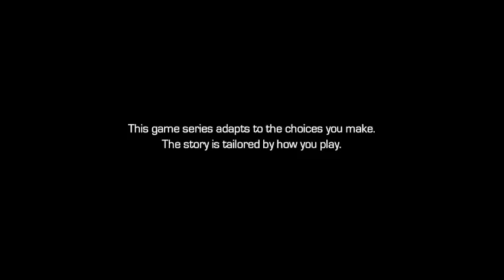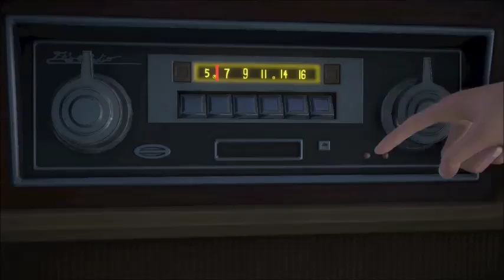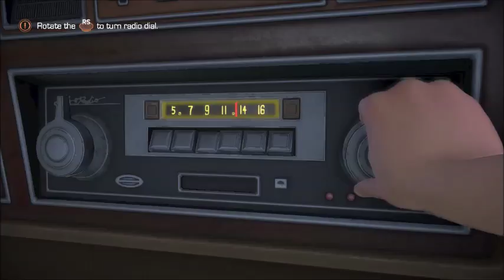Guardians of the Galaxy: A Telltale Series Episode 4 Who Needs You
Guardians of the Galaxy: The Telltale Series is an episodic graphic adventure video game series developed and published by Telltale Games. Based on Marvel's Guardians of the Galaxy comic book series. The plot centers on the Guardians finding an artifact of great power that each individually covets, but must protect it from a malicious entity who wants it for themselves.